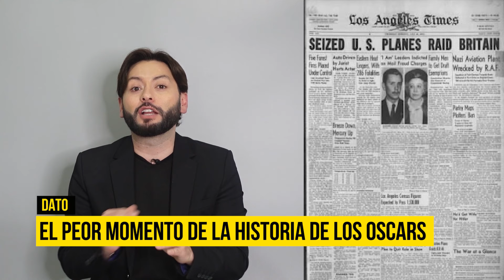OSCAR 2024, lo que no sabías 😱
Premios Oscar 2024, lo que no sabía sobre la premiación más importante del cine, te lo cuento en estos datos curiosos.